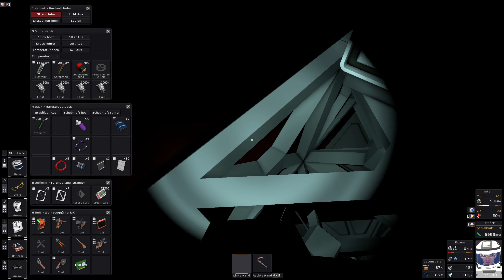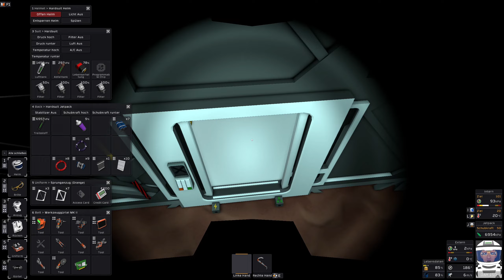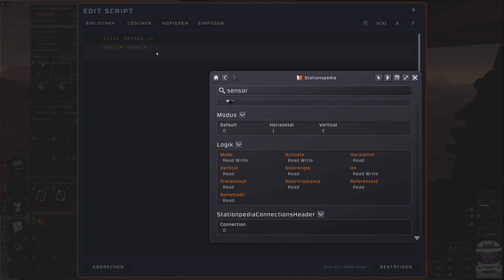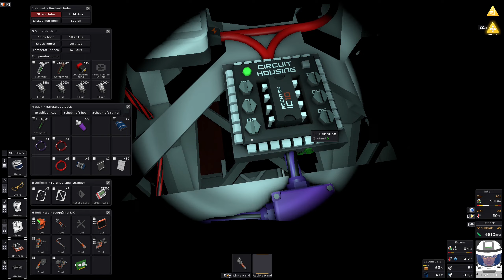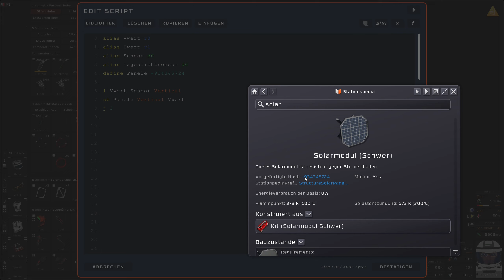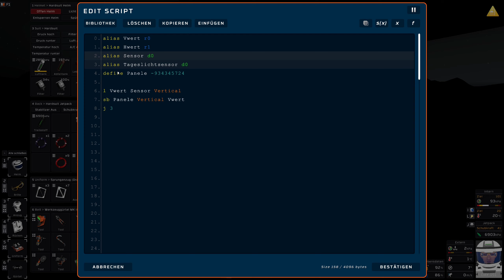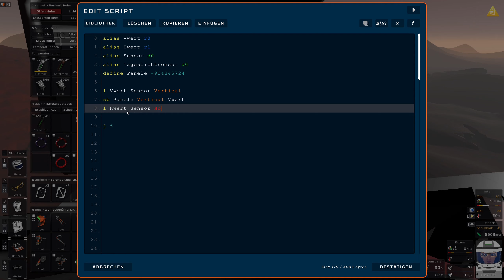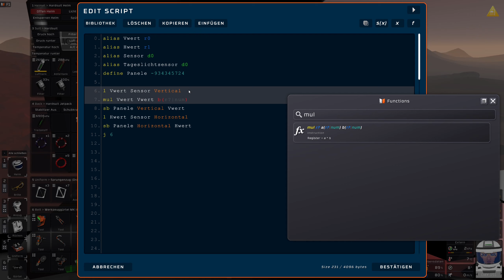Mars let's play #076 – Solarsteuerung | Stationeers